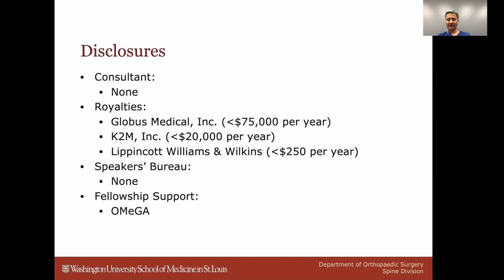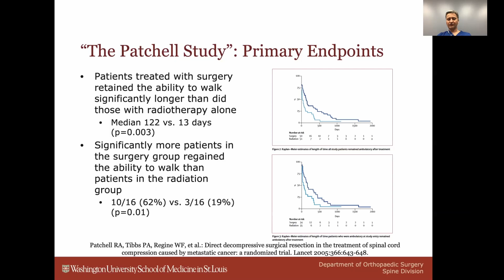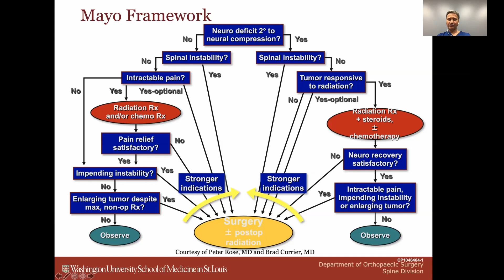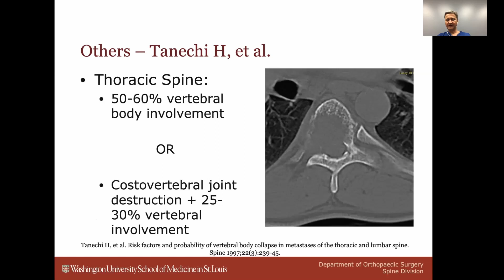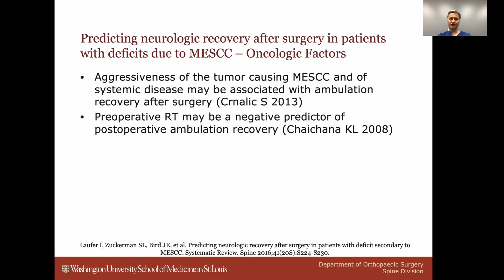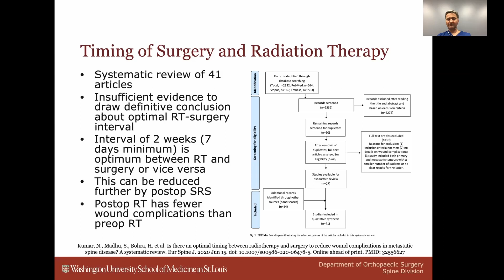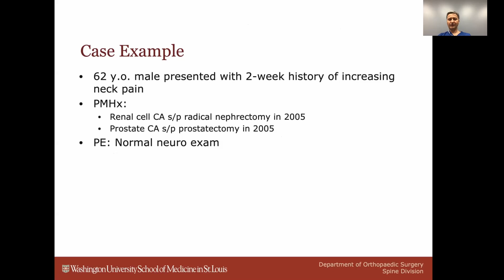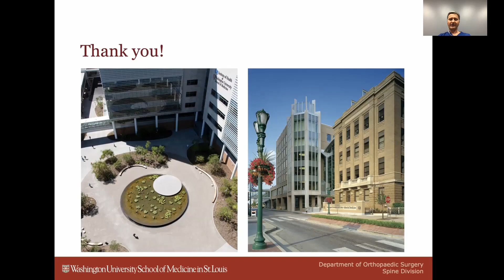Management of Metastatic Tumors to the Spine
With improved treatment and aging population, prevalence of metastatic spine disease is likely to increase over time. Appropriate management of metastatic spine disease is therefore critical and in patients with neurological deficits, effort should be made to expedite surgery to increase likelihood of improvement and to prevent further neurologic deterioration.